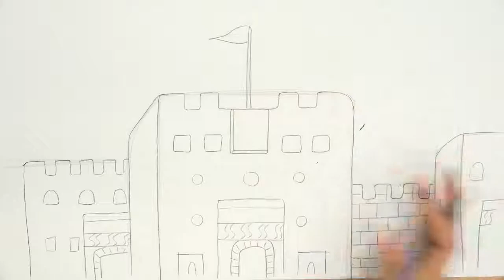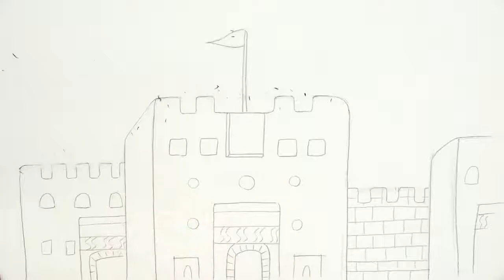스토리텔링 미술교육 - 그림그리기 고급3-5